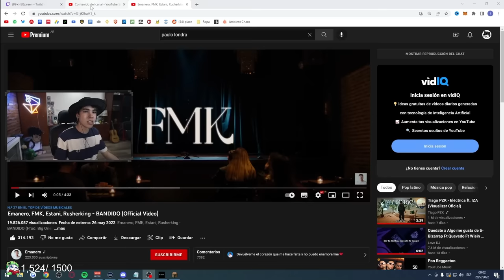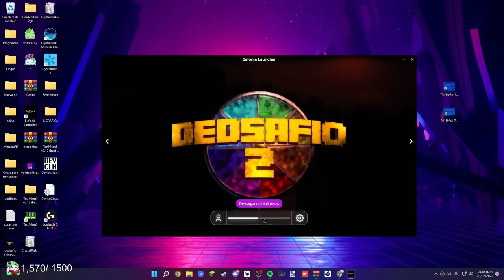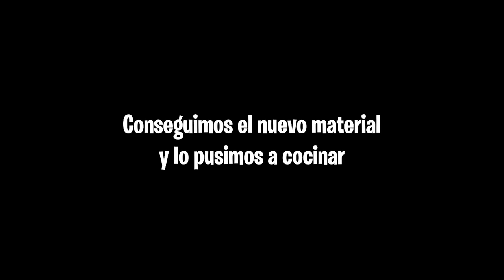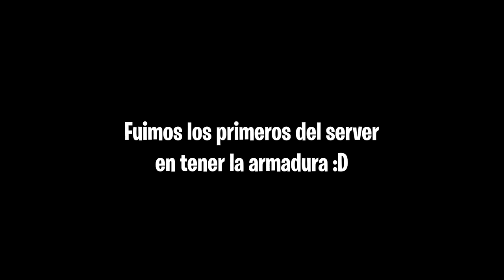Dedsafio 2 - EP7 - La Armadura Más OP